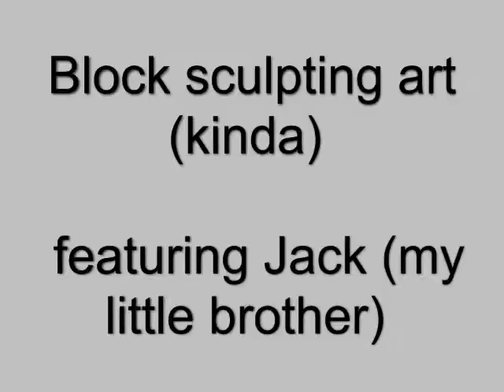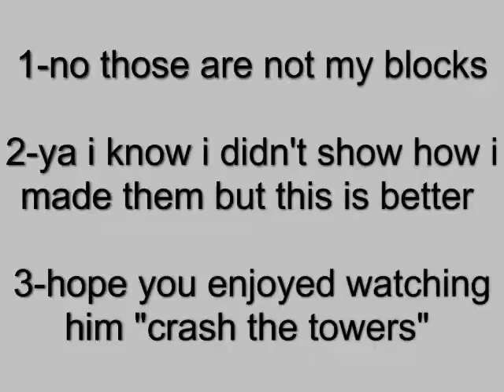Block sculpting art kinda (featuring jack)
I was bored so i played with his blocks and he likes to crash them, what else can i say?